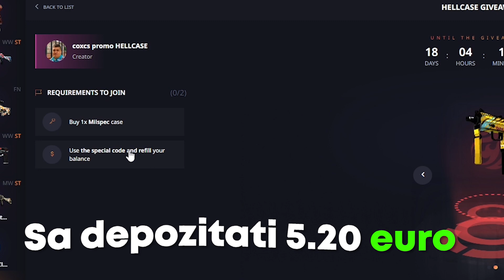ZOWIE VS VAXEE, AIMBOTZ CHALLENGE! CAUTI UN MOUSE BUN?